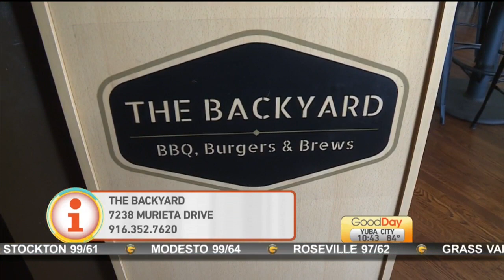Dishin' with Tina: The Backyard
This week, Tina is checking out a place called "The Backyard".